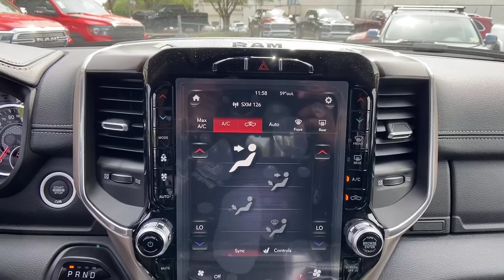2021 Ram 1500 Atlanta, Sandy Springs, Johns Creek, Roswell, Alpharetta, GA M87097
Diamond Black Crystal Pearlcoat New 2021 Ram 1500 available in Atlanta, Georgia at Landmark CDJR Fiat of Atlanta. Servicing the Sandy Springs, Johns Creek, Roswell,  Alpharetta, GA area.

Price includes: $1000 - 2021 National Retail Consumer Cash 21CM1. Exp. 05/03/2021